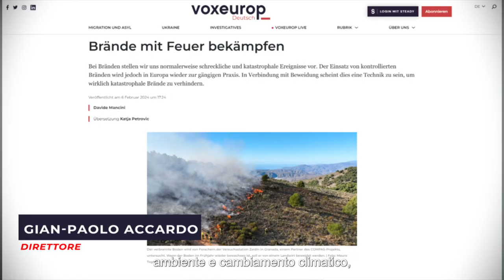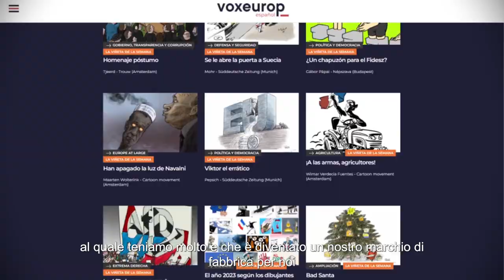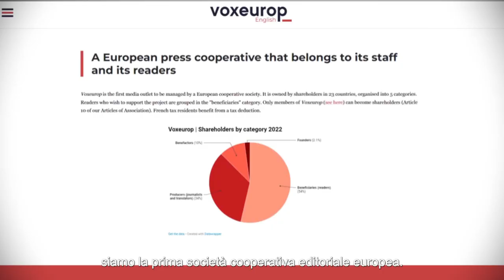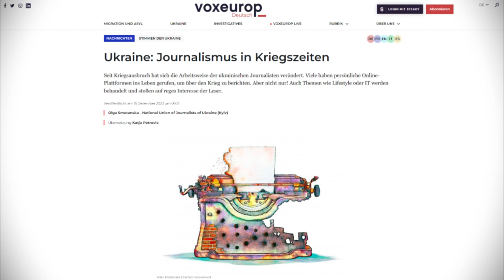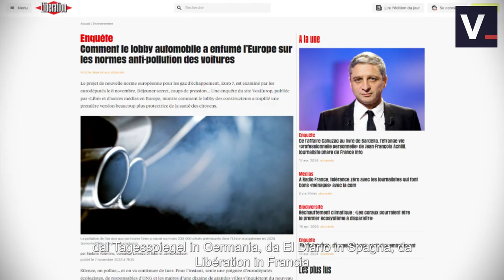Abbònati a un giornale indipendente e senza pubblicità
Sostieni un giornalismo senza confini e il lavoro di una redazione. Entra a far parte di una comunità di lettrici e lettori in oltre 30 paesi. L’abbonamento a Voxeurop permette di godere di alcuni vantaggi esclusivi.

Sostieni un giornale indipendente e cooperativo

La maggior parte dei mezzi d’informazione è di proprietà di pochi miliardari, Voxeurop invece è la prima cooperativa europea che pubblica un giornale completamente indipendente. Il nostro capitale sociale è detenuto da lettori e lettrici, giornalisti e giornaliste e traduttori e traduttrici di quasi 30 nazionalità! Gli abbonati possono diventare soci e socie della cooperativa, acquistando azioni. Abbonarsi a Voxeurop significa garantire la nostra indipendenza e sostenere il lavoro di un'intera redazione.

L'Europa è il nostro terreno per inchieste e analisi

Cambiamento climatico, democrazia, migrazione e asilo, diseguaglianze... le grandi questioni che attraversano la nostra epoca non si fermano alle frontiere. Per raccontare la complessità del mondo, il giornalismo non può più limitarsi alle prospettive nazionali. A Voxeurop produciamo un’informazione di interesse generale e multilingue sulle questioni che attraversano le nostre società e il nostro continente, al di là delle barriere linguistiche. Ed è per questo che siamo letti in 30 paesi.
Informarsi a livello europeo significa capire il modo in cui vengono prese sempre più decisioni che ci riguardano. Ed è questo il livello in cui agiamo: le nostre inchieste hanno un chiaro interesse pubblico su scala europea.
Essere indipendenti significa essere pronti a toccare gli interessi di alcune multinazionali. Denunciando, ad esempio, le loro operazioni di greenwashing, come abbiamo fatto nella nostra inchiesta sulla finanza verde “made in Europe”. Abbonarsi a Voxeurop rafforza la nostra libertà di fare inchieste.

La buona informazione va diffusa e condivisa

A Voxeurop produciamo i nostri articoli, ma traduciamo anche quelli di oltre 400 giornali e mezzi d’informazione europei. Su Voxeurop, grazie alla traduzione, puoi leggere nella tua lingua un articolo di un sito di opposizione bielorusso, un'inchiesta di un giornale investigativo greco o il reportage di una redazione romena. Sono articoli che non troverai da nessun’altra parte.
I nostri articoli vengono inoltre ripresi dai grandi nomi della stampa europea: The Guardian (Regno Unito), The Kyiv Independent (Ucraina), Internazionale (Italia), die tageszeitung (Germania), Libération (Francia) e molti altri. Abbonarsi a Voxeurop significa anche sostenere il giornalismo che fa rete, che condivide, che sostiene altri mezzi di informazione, e che contribuisce a informare decine di milioni di europei.

La nostra indipendenza la dobbiamo a chi ci sostiene: il supporto dei nostri lettori e lettrici ci permette di fare inchieste su temi di interesse pubblico e di creare legami al di là delle frontiere. Grazie a tutti e tutte coloro che ci sostengono, il 70 per cento dei nostri articoli è in accesso libero.
Abbonamento o contributo libero: scegli tu! Abbiamo bisogno del tuo sostegno per continuare a produrre e fornire informazioni indipendenti.